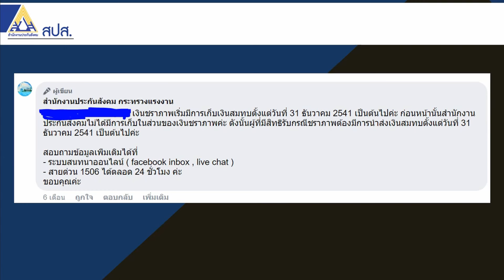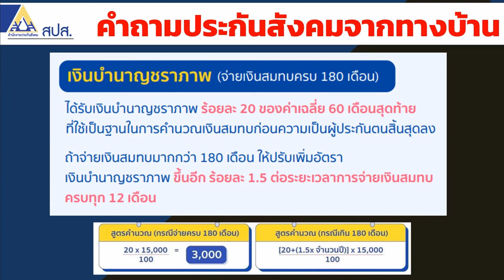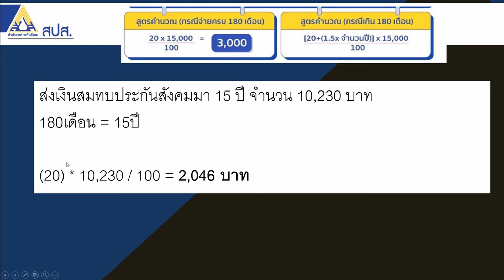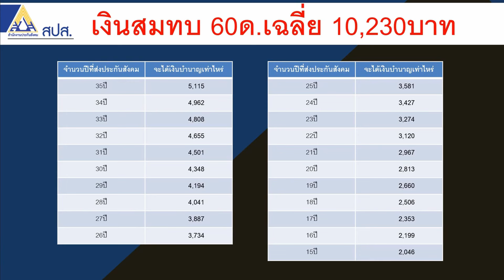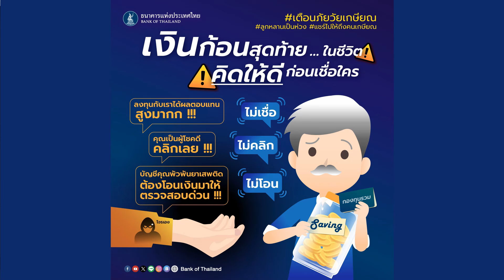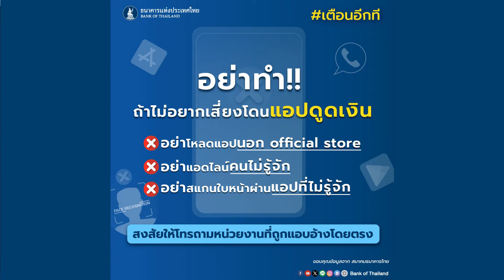เงินเดือน 10,230บาท จะได้รับเงินบำนาญประกันสังคมกี่บาทต่อเดือน | ซีรีย์บำนาญประกันสังคม